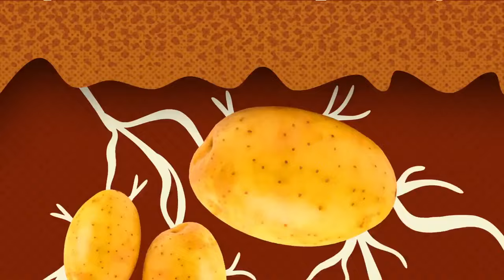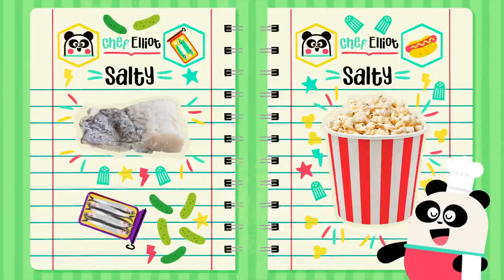BEES DINOSAURS AND MORE FUN CARTOONS 🐝🦖 Science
In this Cartoons Compilation:
00:00 Lingokids Intro 🤖
00:10 Bees are Amazing
05:45 The Amazing World of Potatoes
10:20 The Water Cycle
15:55 Dinosaurs for Kids
20:55 Flavors: Taste & Food for Kids